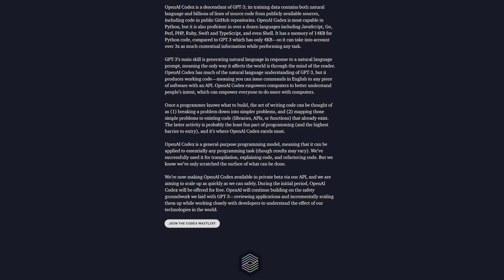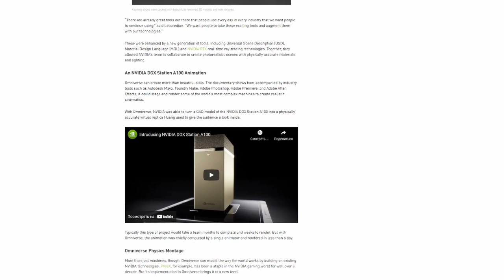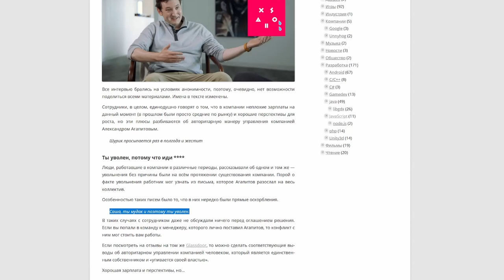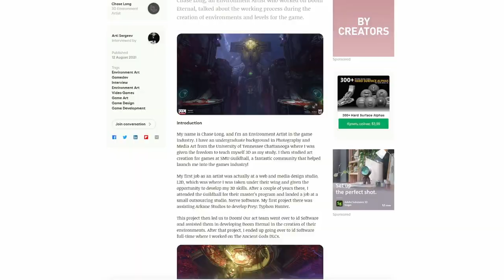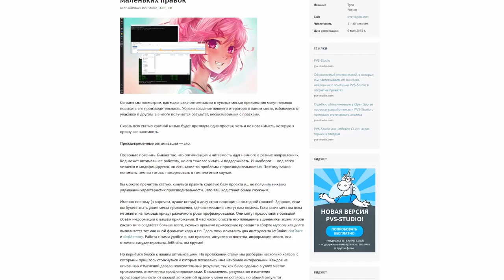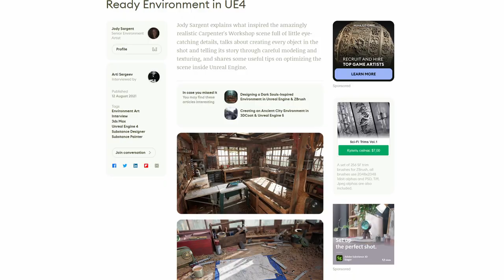Недельный геймдев: #31 — 15 августа, 2021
Таймкоды:
00:00:00 - Интро
00:00:07 - YoYo Games пересмотрела план подписок на GameMaker
00:00:30 - Создание игр с помощью AI
00:01:29 - Виртуальный Хуанг
00:02:07 - Плагин Substance 3D для Omniverse
00:02:36 - Сотрудники Xsolla: CEO развивает и поддерживает культуру страха
00:02:52 - До конца августа в Assetstore Unity можно приобрести Mega Bundles
00:03:14 - Интересные статьи/видео
00:03:16 - Дизайн окружения в Doom Eternal
00:03:35 - 5 способов улучшить работу с редактором Unity 2020 LTS
00:03:57 - Про оптимизацию .NET кода
00:04:13 - Подробное руководство, в этот раз по инструменту Lumen из UE5
00:04:53 - Длиннющая документалка от NoClip про студию Looking Glass и их легендарный Thief
00:05:16 - Анимационный проект в стиле киберпанка, полностью снятый в Unreal Engine 5
00:05:30 - Создание детализированной игровой среды в UE4
00:05:52 - Спасибо, подписываемся

- Адриен Ламберт выпустил руководство о том, как в Houdini за считанные минуты сделать UV-развёртку для миллионов полигонов